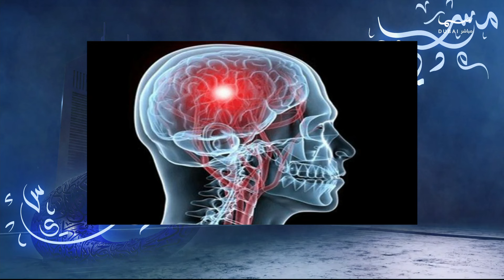الصداع النصفي .. الأعراض والعلاج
مساء دبي | ضيف الفقرة: د. منال الفحام - أخصائية في الأمراض العصبية في مستشفى برجيل للجراحة المتطورة في دبي